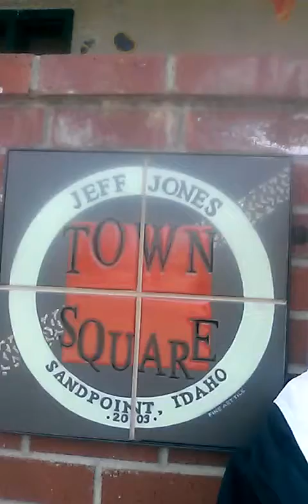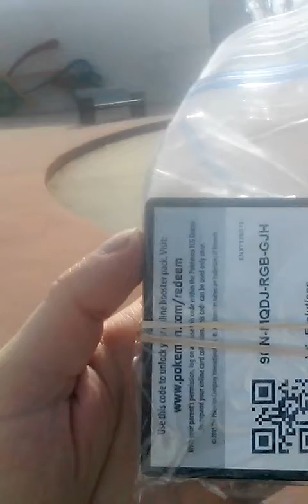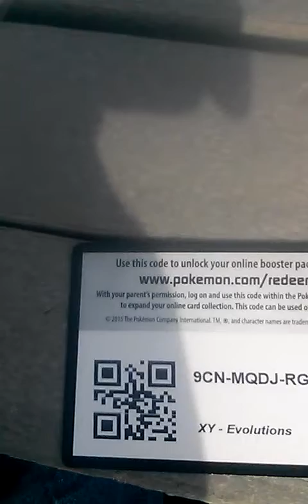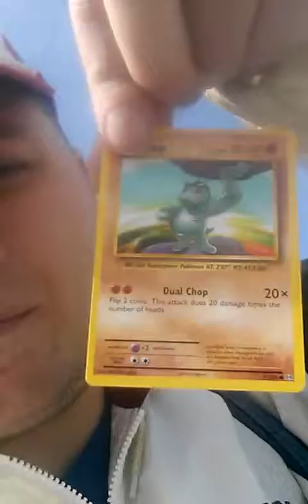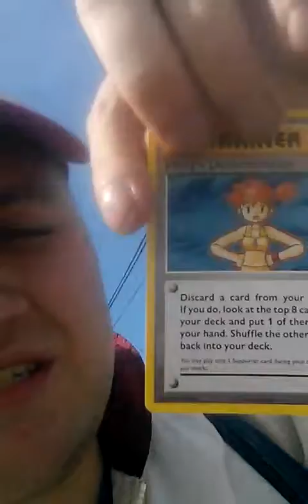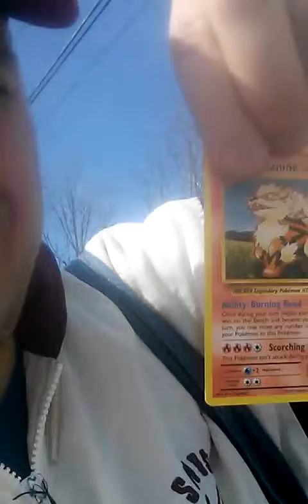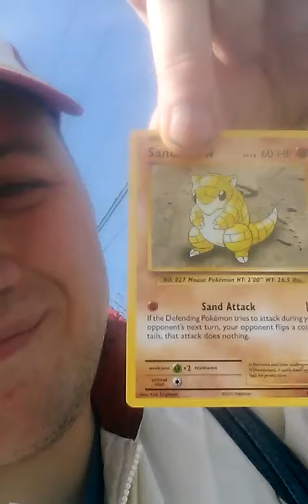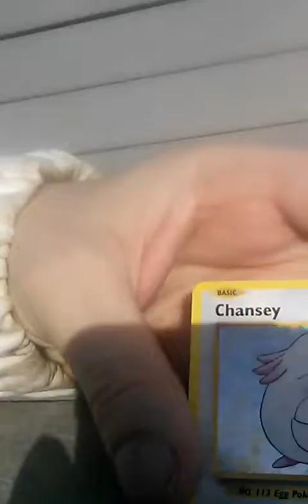(4/22/18) Wii2PLAY's Weekend Wave (+Lucky Dip) - Bad Neighbor / YouTube Setback